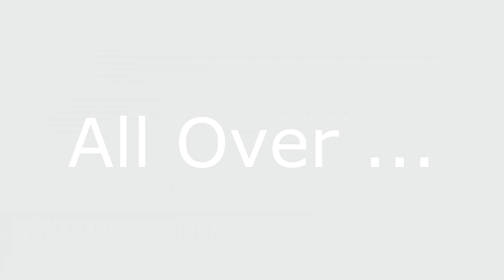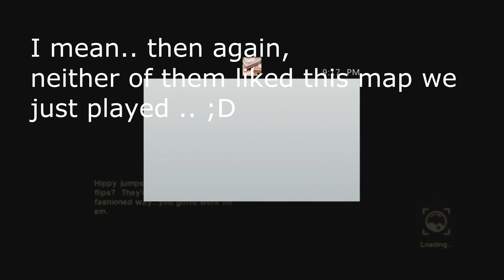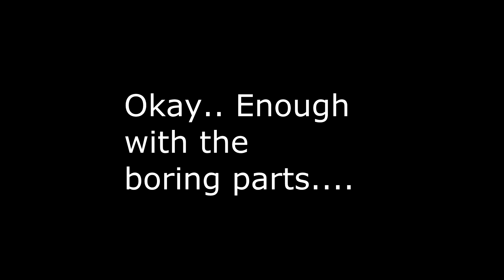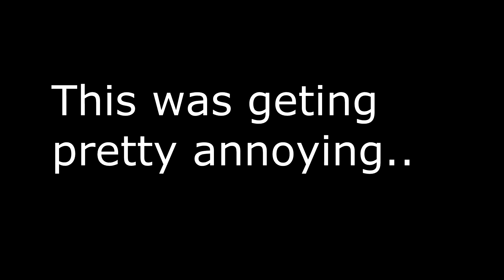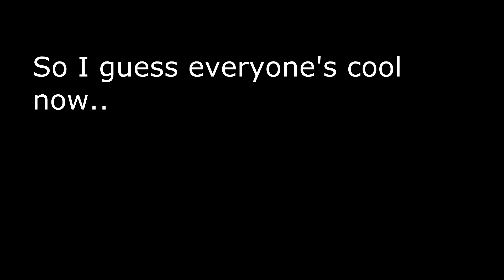Moezph vs l Donny l Xbox Live Argument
So Basically, Moezph (Skate 3 Player), and "l Donny l"/Rise Crank (Skater 2 Player) have an argument over which game is better.. skate 2 or skate 3.. I for one wasn't taking sides I was enjoying this argument. This argument wasn't really that intense, it was more funny... But if you guys enjoyed this video, Please give this video a like and a comment it took me like a week on and off to edit this and it would be reallly appreciated.